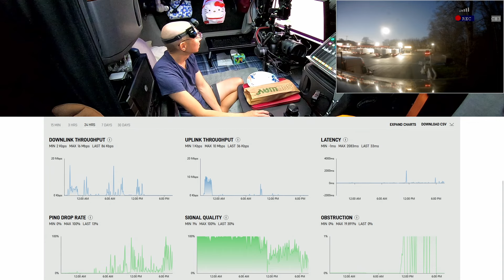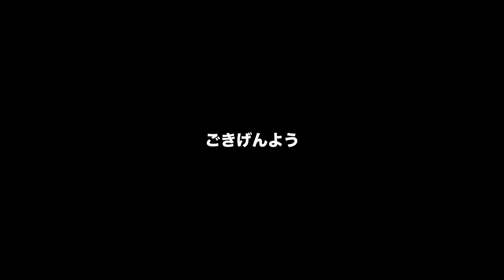アメリカ長距離トラック運転手 トラックストップでの日常生活 in Duncannon ペンシルベニア州 【#1328 2024-3-29】